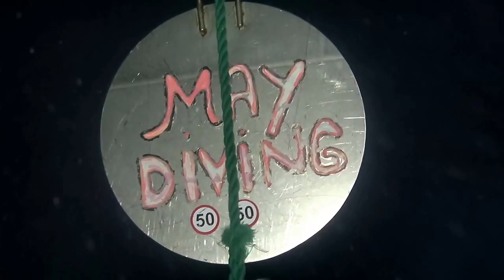НОЧНЫЕ ПОГРУЖЕНИЯ MayDivingSafari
САФАРИ.ДАЙВИНГ.НОЧНЫЕ ПОГРУЖЕНИЯ.ИЮНЬ 2013 г
MayDivingSafari